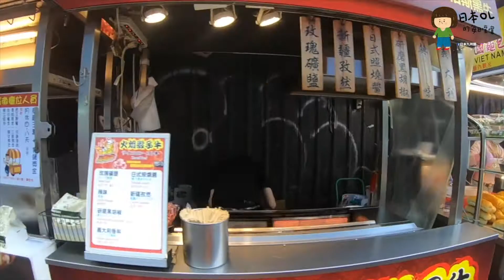台湾四海遊龍焼餃子、錢都しゃぶしゃぶ、公館夜市散策（台灣早餐煎餃、刷刷鍋、公館夜市）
四海遊龍焼餃子 チェーン店
朝食を食べたいときにもう朝１１時になっちゃた。偶然四海遊龍空いているから、焼餃子10個、豆乳を注文した。美味しかった。もう一つ焼餃子の店「八方雲集」も美味しい店ですよ。

錢都 しゃぶしゃぶチェーン店
一人でも食べれるしゃぶしゃぶ店。「牛」、「羊」、「豚」は定番な鍋ですが、海鮮鍋もある。注文したら、スタッフは野菜と肉を持ってくる。ただソース、飲み物はセルフです。台湾で鍋を食べるときに、いつも「沙茶醬」を使う。少し辛くて甘いです。ピーナッツ、ごま、にんにく、魚、エビ、ココナッツ、ネギ…など作られた。日本人多分こういう味に慣れないかもしれないけど、東南アジアの沙爹と似ている。

台湾大学の近所、公館夜市がある。昔日本時代に帝国大学「台湾大学」のそばにすぐ見られる賑やかな街です。あちこちもB級グルメがいっぱい露天です。散策したら、約1時間〜2時間くらい、食べ歩きができる

喜歡影片的話，歡迎「訂閱」，而且要按下鬧鐘才會提醒哦

░ FAQ
‣ 相機：gopro hero6
‣ 影片剪輯軟體：iMovie、Final cut pro

ABOUT ME
支持我請按下「訂閱」，記得按「鐘」的按鈕讓它響哦！
░ 更多與Peikie福岡生活請追蹤